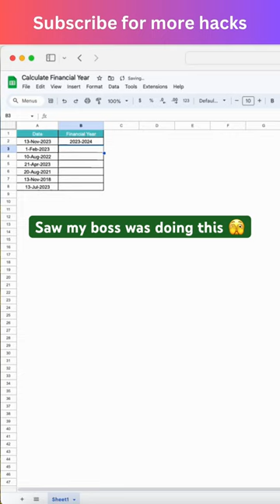Excel trick 6: Get Financial Year